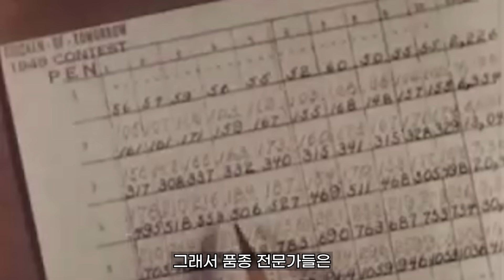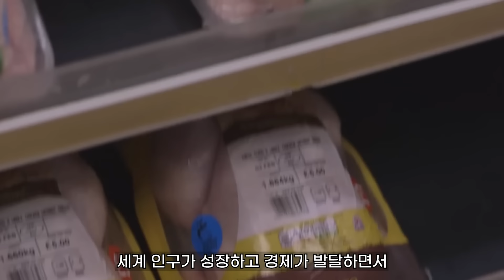"70년만에 4배가 커졌다?" 닭의 크기가 단기간에 비약적으로 커질 수 있었던 이유ㄷㄷ